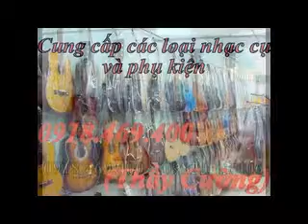bán đàn guitar cho người mới học không đau tay // bán đàn guitar cho người mới học giá rẻ